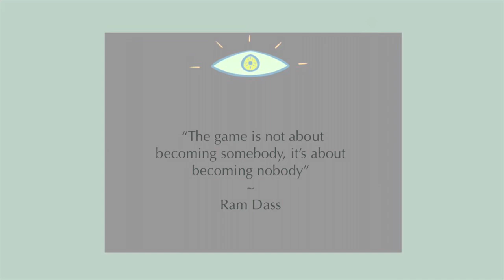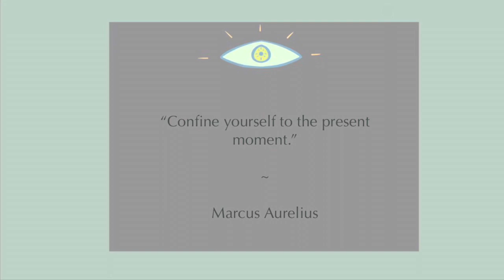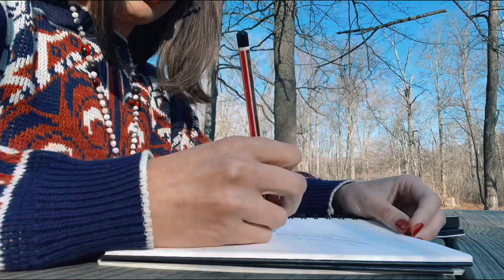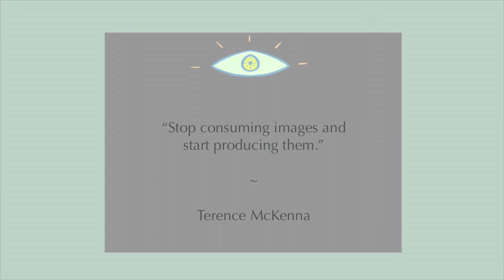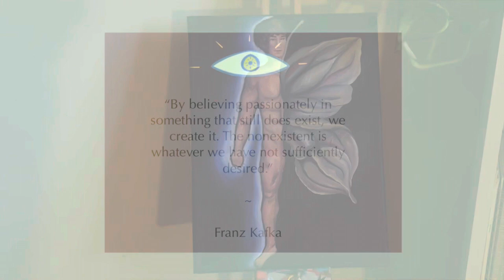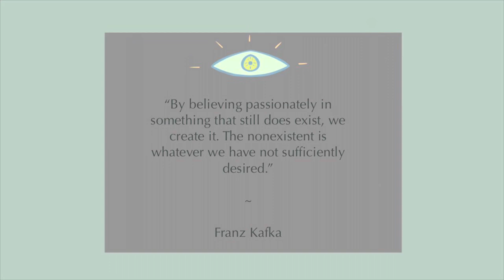Trying Oil Paints in my Style 🖌Starting over 🖼Slowing down🧘🏻‍♀️ Art Vlog #1 🚀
Get a glimpse into my Artistic path 🤍 I hope my videos can help you in some way, and I hope your feedback can help me improve🤍

Instagram? ~ no other socials, at least for now. I want to focus on promoting my Art on YouTube and building a following here ☺️ certain socials have had a negative impact on my mental health.

Music
🎶Ballerina By: Yahezkel Raz
🎶Memories of Sardinia By: Franz Gordon
🎶Amore Mio Aiutami By: Piero Piccioni
🎶Nocturnal Daydream By: Franz Gordon
🎶 Valse de beaufort - Etienne Balestre

Supplies🖌🎨

Winsor & Newton Galeria Acrylic Paint, 6 x 60ml (2-oz) Tube Paint Set

If you are interested in commissioned paintings or prints/digital art🖼 my rates are reasonable and I pay for shipping for purchases $85 and up🚛

Your support means the universe 🔭🚀

🪐Cyan